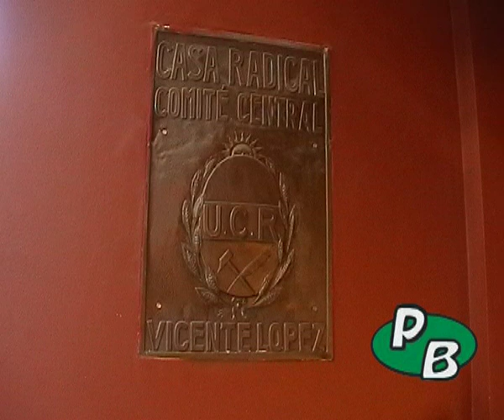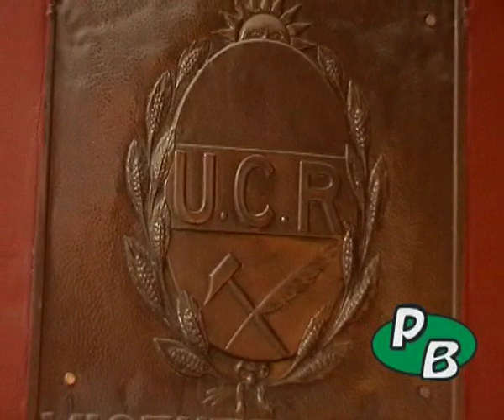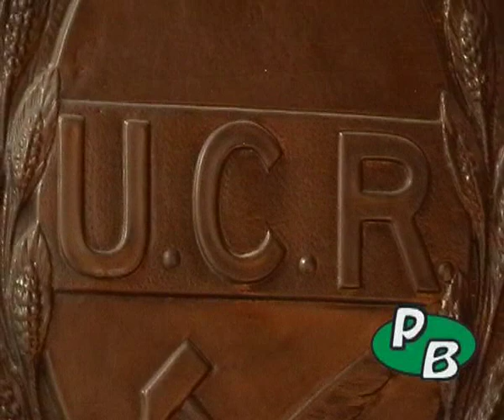Alberto Exposito: Peña de Canto Nuevo y Elecciones en la UCR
Alberto Exposito nos habla sobre la Peña de Canto Nuevo y Elecciones en la UCR Provincial y Local.